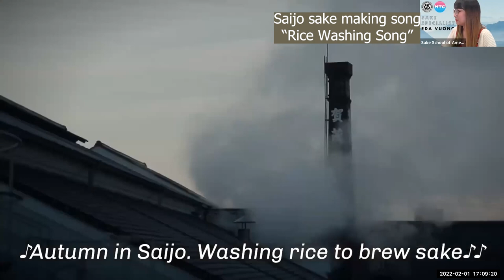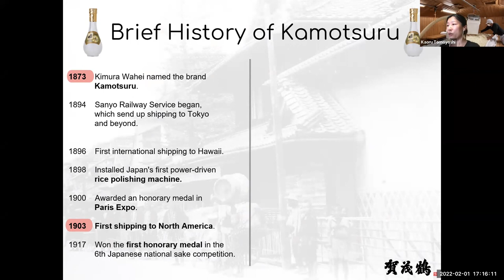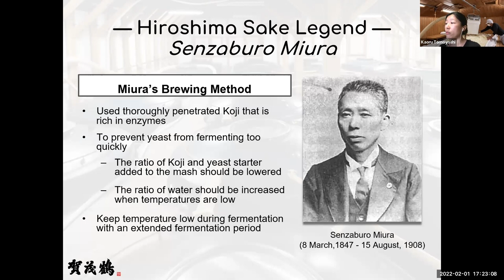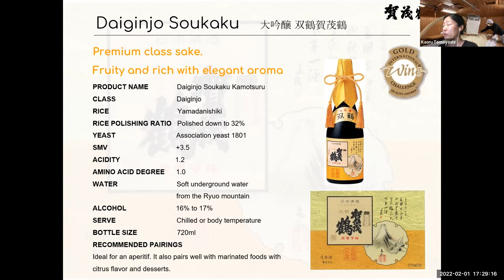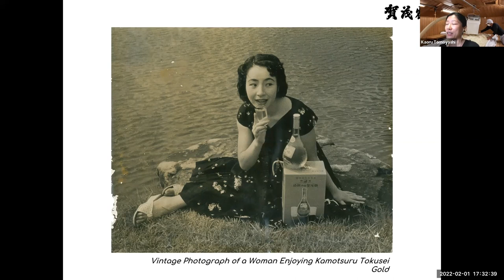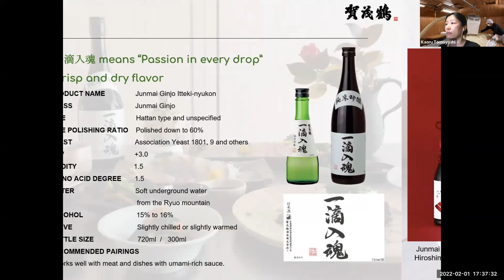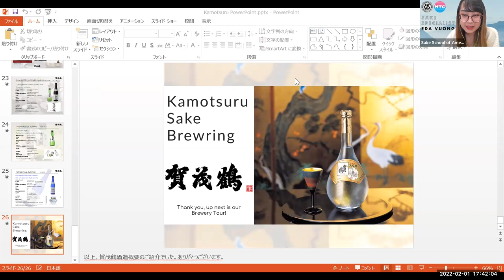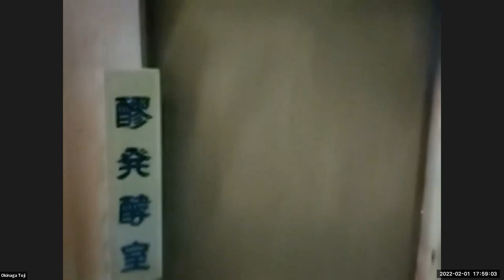Brewery Spotlight: Kamotsuru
・。.・゜✭・The Town of Sake・✫・゜・。.
Let’s take a trip to Saijo City in Hiroshima! Our friends at Kamotsuru will tell us why Saijo is nicknamed the Home of Good Sake, what sake legends came from the area, and what Kamotsuru sake is all about! Aren’t you curious which US President had a sip of the Kamotsuru Tokusei Gold? Or maybe you’re curious if making the visit is worth is? Find out in this video!

MC + Video Editor: Eda Vuong
Co-Host: Toshio Ueno

--- Presenters ---
Translator & Sake Promoter: Kaoru Tomoyoshi
Tokyo Branch Sales Division @ Kamotsuru: Nobutaka Kobayashi

--- Special Guests ---
Kura #8 Toji: Koichiro Okinaga
Public Relation: Yumi Shintani

Today's Timeline:
00:00 - Happy Lunar New Year!
00:27 - Intro of sake in Hiroshima and event overview
04:43 - A Day Trip to Kamotsuru
07:28 - Kamotsuru Brand Intro Video
10:41 - Kamotsuru Presentation Start!
11:16 - Company Overview
13:43 - Brief History of Kamotsuru
14:40 - About Saijo Town
16:10 - Kamosturu Location/Higashi Hiroshima
17:04 - Access to Kamotsuru
17:22 - What makes Saijo the Home of Good Sake?
18:40 - Senzaburo Miura
21:06 - Riichi Satake
22:43 - Kamotsuru Water
23:20 - Kamotsuru Rice
24:42 - Kamotsuru People
25:45 - Product: Daiginjo Soukaku
26:59 - Product & History: Daiginjo Tokusei Gold
32:34 - Sake made w/ Kamotsuru Yeast
34:44 - Product: Itteki-Nyukon
35:37 - Product: Namakakoi Junmai
36:37 - Product: Tokubetsu Junmai
38:56 - Brewery Tour START!
1:05:06 - Q&A START - Did they dig down or lift the brewery during expansion?
1:06:07 - What type of rice do you feel more comfortable working with considering the softness of Hiroshima water?
1:08:00 - Are all Kamotsuru drip pressed/shizuku sake?
1:08:35 - Hiroshima Coldness, wooden tools making a comeback?
1:10:56 - Is Kamotsuru making shochu?
1:12:22 - Why use different yeasts in one sake and how does it affect the brewing process?
1:16:32 - Does Okinaga Toji use Kouontoka Shubo?
1:17:13 - What makes the Tokubetsu Junmai special or "tokubetsu"?
1:20:53 - How many bottles does Kura #8 produce in a year and how many does Kamotsuru produce in a year?
1:22:37 - When is Koshiki Daoshi and what is it?
1:27:05 - What does the Toji consider the most important: Technique, Rice, or Yeast?
1:29:31 - Final Remarks & Thank you!

Check out Sake School of America for more events and news
Instagram & Facebook: @sakeschoolofamerica

・。.・゜✭・Where to find Kamotsuru sake ✫・゜・。.
Check your local Japanese Grocery stores and Market! Call ahead to confirm.
Try these online sake retailers or try inquiring at your local wine specialty shops!